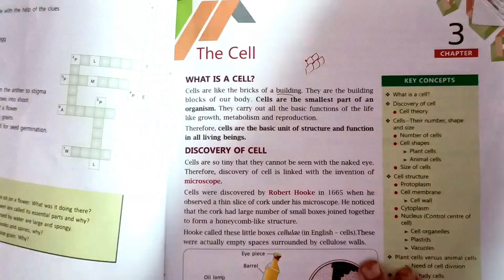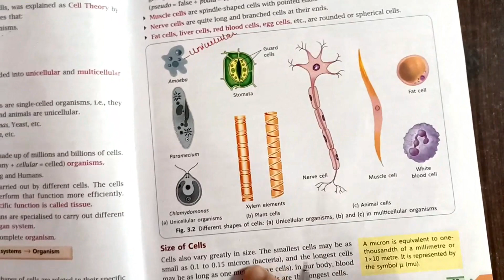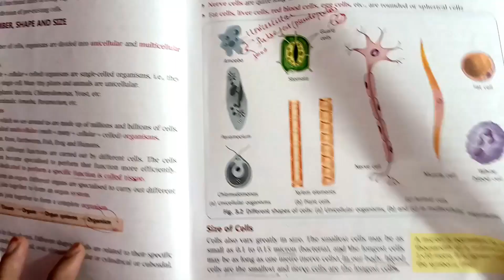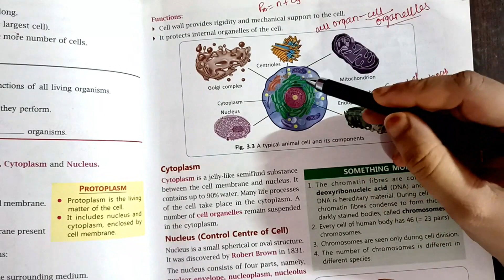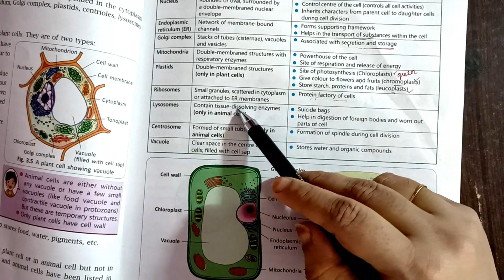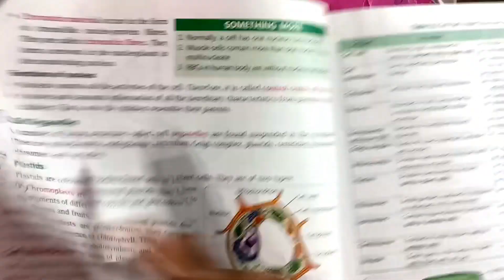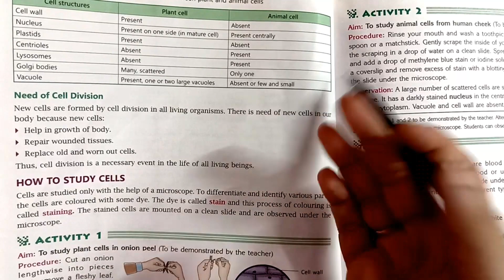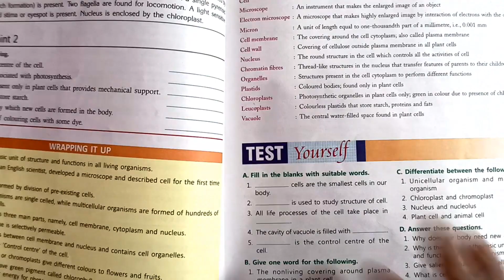6 cell 1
6 cell 1